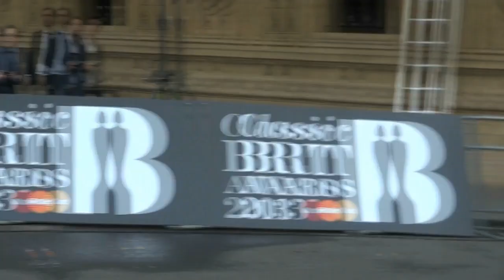Artists Arriving at the Classic Brit Awards 2013 (1)